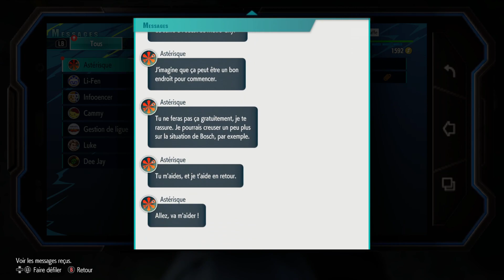Street Fighter 6 - World Tour, Ep12 : Accrochage au chantier et ponçage du nouveau Style !!!!!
Salut à tous !!! Today, on continue le mode World Tour de Streetfighter 6 !

Selvi a pour mission de se renseigner sur un travailleur de chantier très particulier !

Qui est ce travailleur de chantier et pourquoi est-il là ???
Comment Selvi va-t-il se débrouiller avec ce nouveau Style de combat ???
Quelle information surprise nous attend dans cet épisode ???